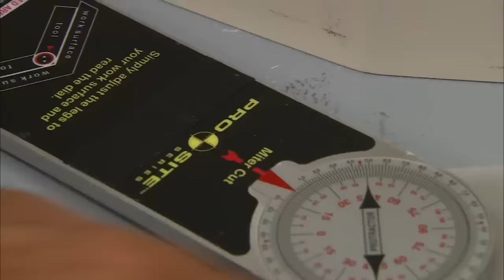What Really Happened to Tom Silva From Ask This Old House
When it comes to the world of home renovation and construction, a renowned face comes to mind and he is none other than Tom Silva or Tommy from This Old House. Many of us have probably spent countless hours watching Tommy and his team work their magic on those classic PBS shows.

From the first friendly handshake with homeowners to the satisfying sound of hammers and saws, there's just something about Tommy that keeps us coming back for more. And, of course, who can forget those genius construction tips that Tommy always seemed to have up his sleeve?

While Tom Silva's professional life has been well-documented on TV, fans are keen to discover what's been unfolding in his personal life as well. Has he taken on any exciting new ventures or projects outside of the show? Let’s get to know what really happened to Tom Silva in the old house!